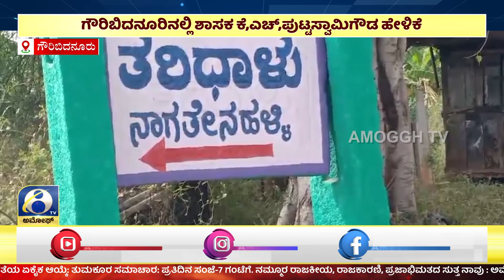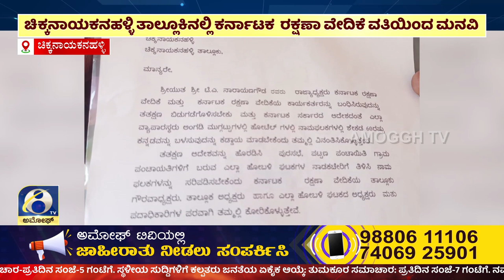ಅಮೋಘ್ ನ್ಯೂಸ್ | Amoggh T.V | @8PM | 03-01-2024